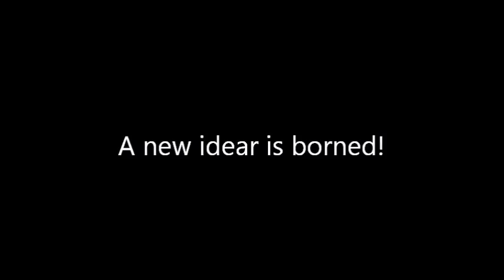Making a Coke Box Cooler into kitchen cabinets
Oh I'm a lovin' this idear!